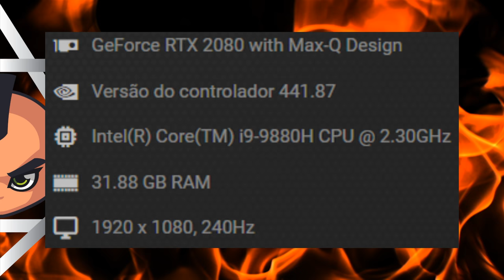# overdrill stealth solo run # LUA SCRIPT MOD # nvidia RTX 2080 MAX Q - DESIGN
500 sub's check ✅
1000 sub's check ✅
1500 sub's check ✅
2000 sub's check ✅
2500 sub's check ✅
3000 sub's check ✅
3500 sub's check